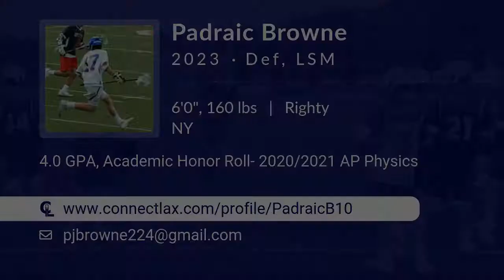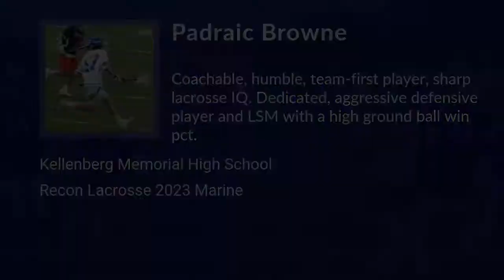Padraic Browne Lacrosse Highlights | NY 2023 | Def, LSM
Padraic Browne Recruiting Video.